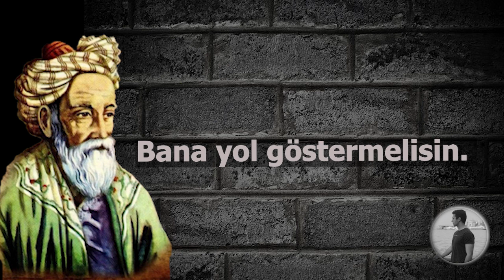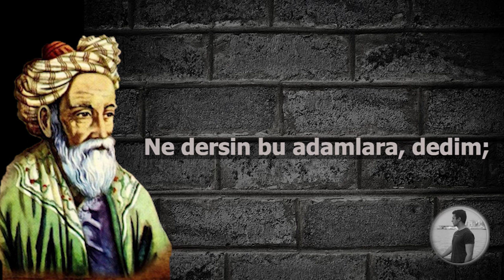ÖMER HAYYAM / AKIL İLE KONUŞMA (RUBAİLERİ, DÖRTLÜKLERİ, ŞİİRLERİ )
Akılla bir konuşmam oldu dün gece;
Sana soracaklarım var, dedim;
Sen ki her bilginin temelisin,
Bana yol göstermelisin,
Yaşamaktan bezdim, ne yapsam?
Birkaç yıl daha katlan, dedi.
Nedir; dedim bu yaşamak?
Bir düş, dedi; birkaç görüntü.
Evi barkı olmak nedir? dedim;
Biraz keyfetmek için
Yıllar yılı dert çekmek, dedi.
Bu zorbalar ne biçim adamlar? dedim;
Kurt, köpek, çakal makal, dedi.
Ne dersin bu adamlara, dedim;
Yüreksizler, kafasızlar, soysuzlar, dedi.
Benim bu deli gönlüm, dedim;
Ne zaman akıllanacak?
Biraz daha kulağı burkulunca, dedi.
Hayyam'ın bu sözlerine ne dersin, dedim;
Dizmiş alt alta sözleri,
Hoşbeş etmiş derim, dedi.